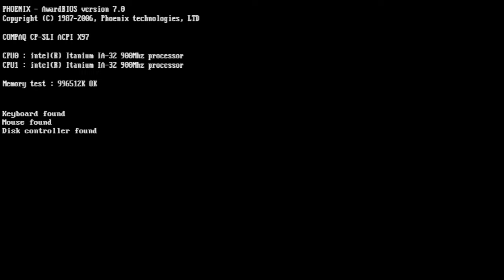F1 Championship Edition PS3 Round 8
Bienvenue à Silverstone!